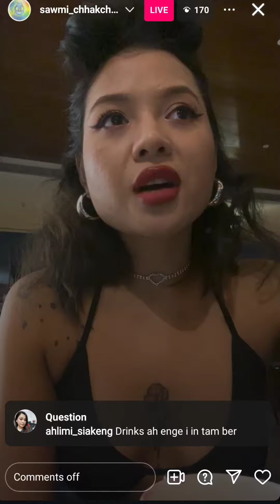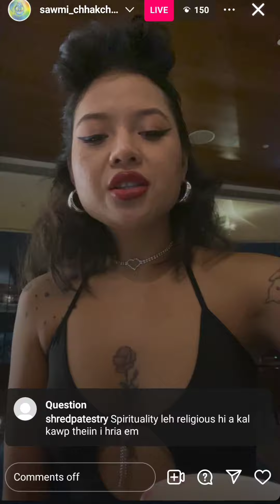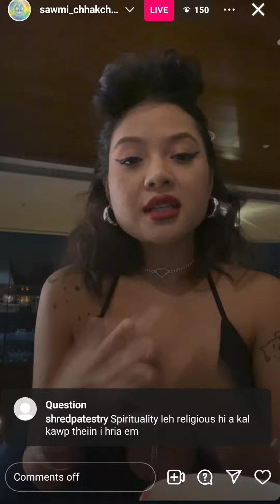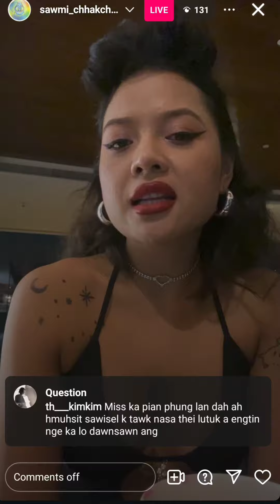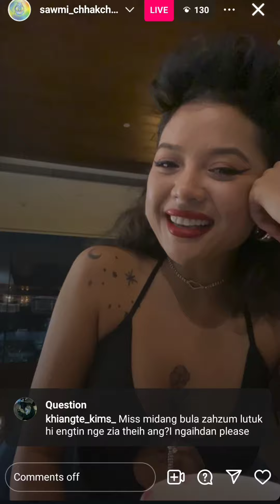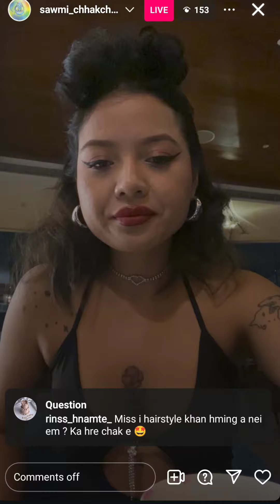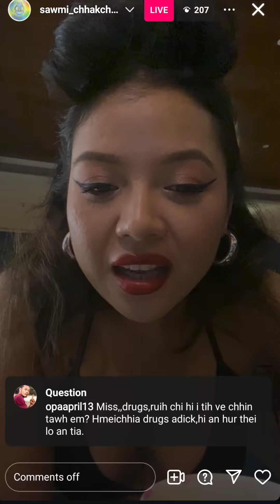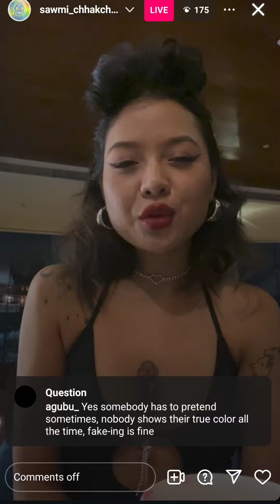SAWMI_CHHAKCHHUAK IG LIVE | BIALPA A NEI EM? | ENG NGE A TIH THIN?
CREDIT @ Sawmi_chhakchhuak